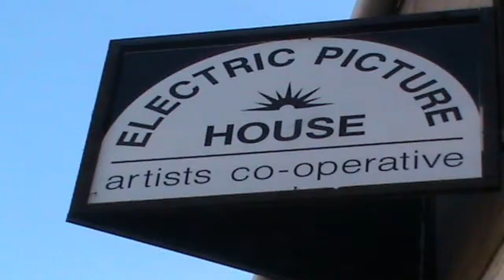Electric Picture House Artists Co-operative - Short Video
The Electric Picture House Artists Co-operative video is a new artists venture based in Congleton Cheshire, currently renovating an old building into artists studios, gallery and workshop space.

When completed we want to engage local people in the arts and to provide local artists with a space to show and develop their work

Music is Koordinate of Wonders - Basso